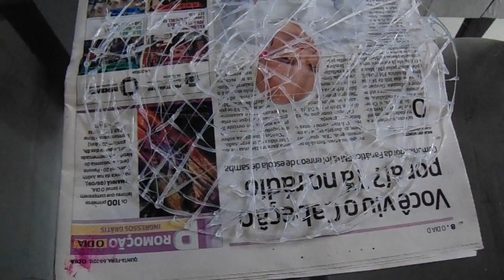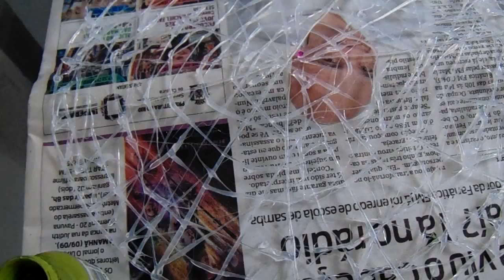DIY: Sousplat de cola quente.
Olá galera, nesse vídeo vou compartilhar como fazer um  sousplat de cola quente, para decorar sua mesa posta. Espero muito que vocês gostem desse diy, beijos meus amores.